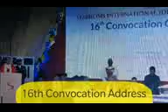Symbiosys Univ 16th Convocation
Glimpse Extracted from Online Stream by a Parent